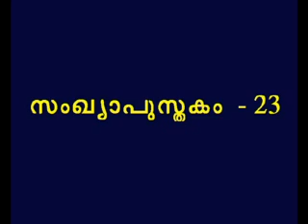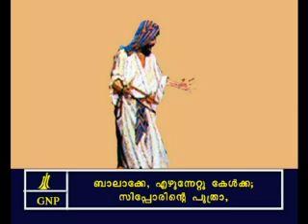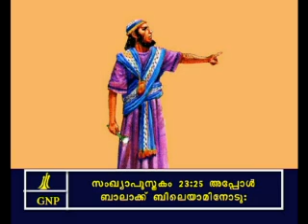Numbers 23 Malayalam Picture Bible